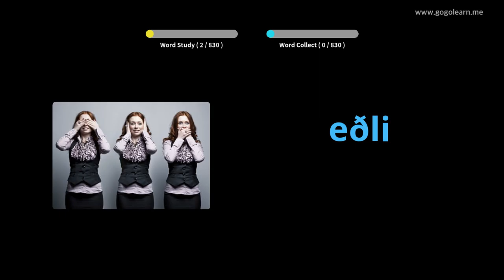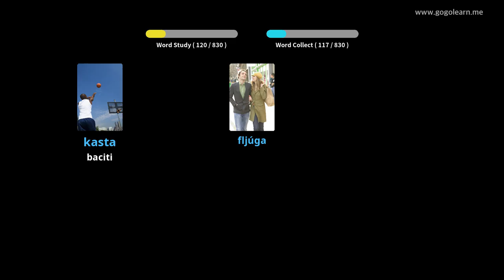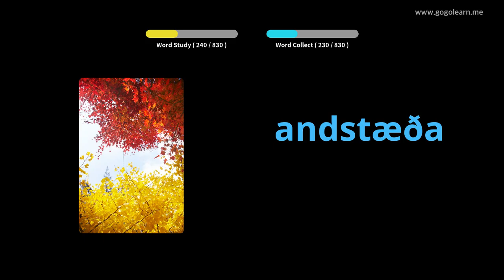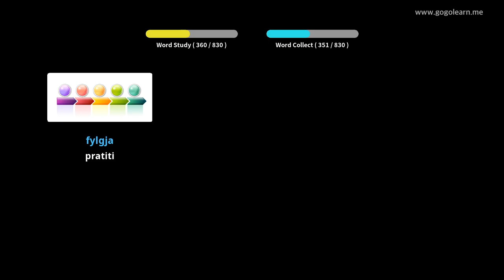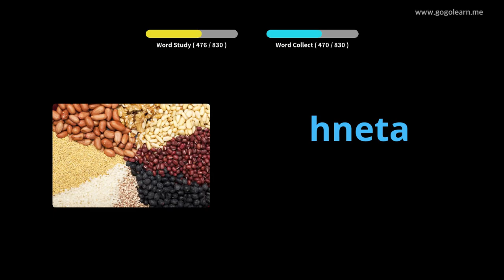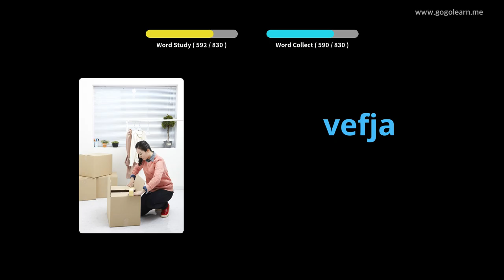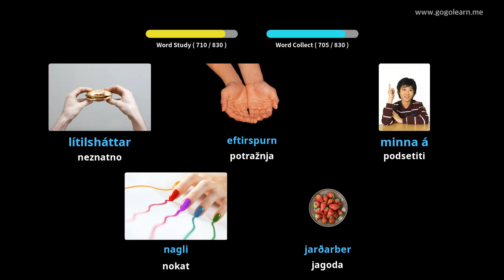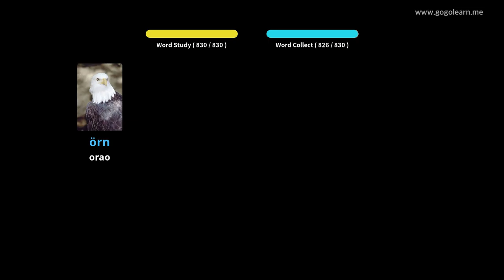Srednja škola islandskog vokabulara | Golearn